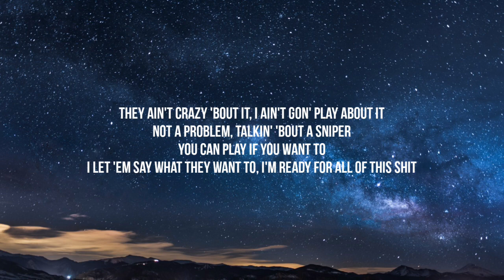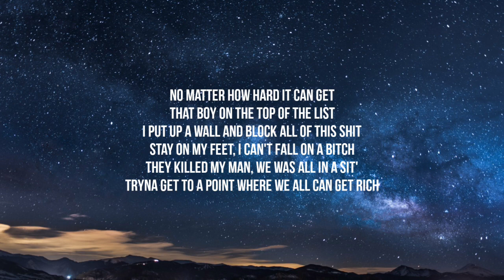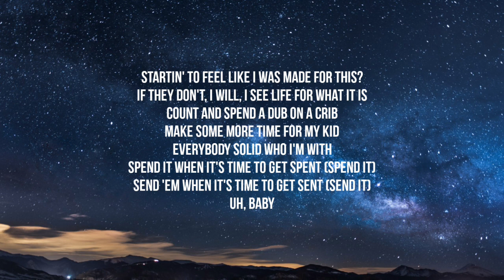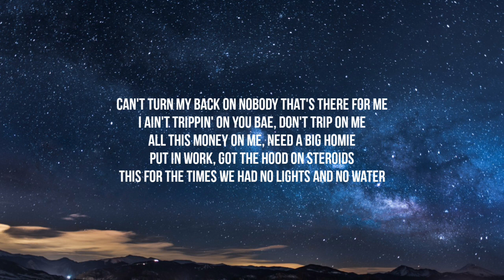Lil Baby - Crazy ( Lyrics)